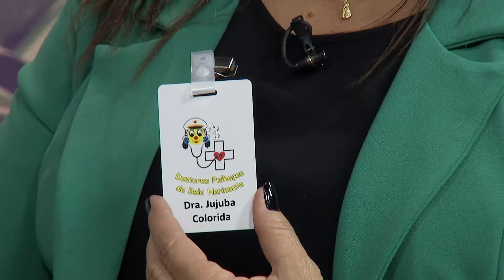De Bem com Você - Amor que acalenta - Bloco 04